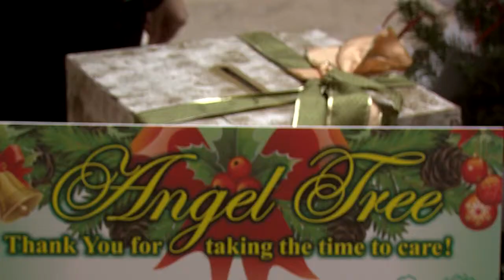Angel Tree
Ramstein's First Sergeants are partnering with other base organizations to help out local families during the holidays.  They have an easy way to help brighten this season for those in need.